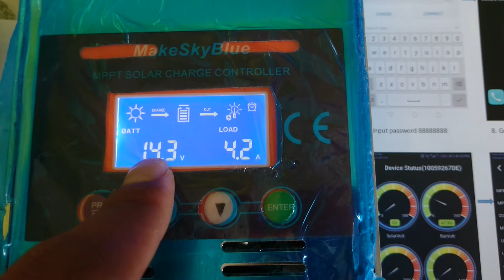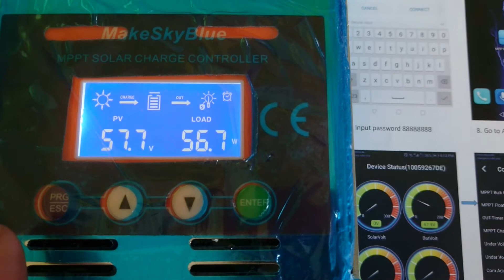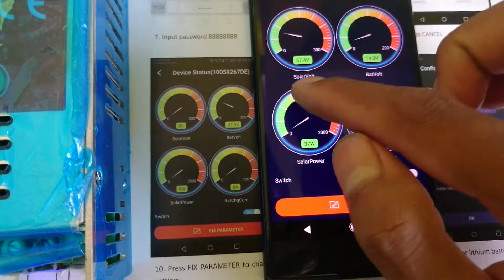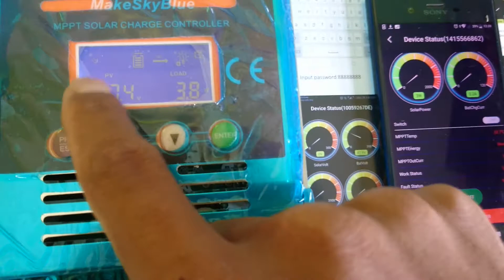406313362 v119 wifi mppt 60a makeskyblue